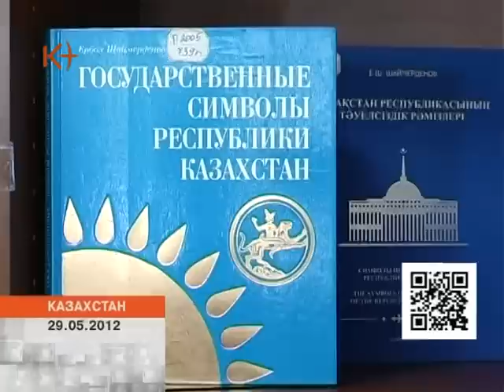Роза Мухамеджанова. Прямая речь 29.05.2012 / kplus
Роза Мухамеджанова, руководитель культурных программ при Национальной Академической библиотеке, о патриотическом воспитании молодежи. Запись от 29.05.12 / kplus / kplustv / k-plus / kplustv